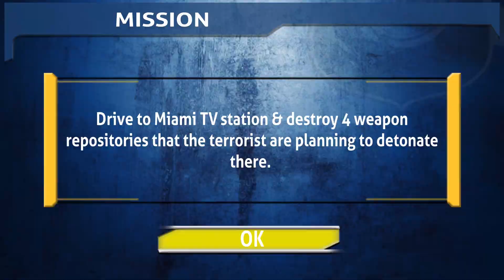Miami Police Crime Simulador 2 - Real Gangster in the City - Android GamePlay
YZ Games is a team’s content creators gaming, highly creative and lovers one, besides we are obsessed the digital world. Every purchase is real!

Download Android Game 👉 Crazy Neuron Studio

Description Game 👇

Amazing games with high grapichs and great experience, enjoy it, we have many surprises!